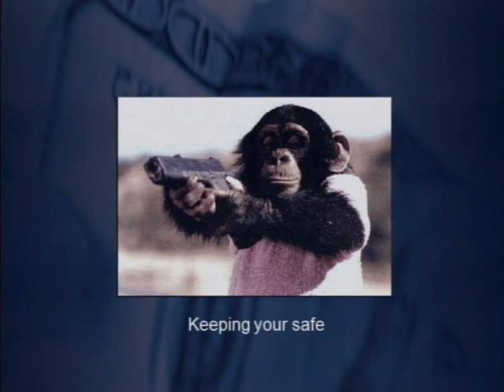What The Drunk Monkey Does: Part 3 of 7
Meet your mind...The Drunk Monkey.  In Part 3 of a 7 part series, Matthew Ferry and Thach Nguyen share even more insight into why The Drunk Monkey does what it does.